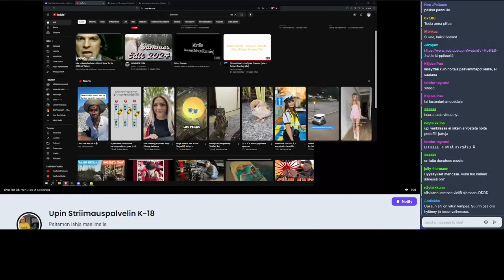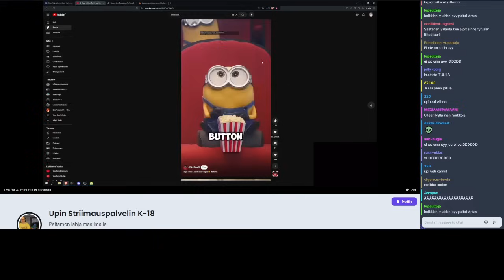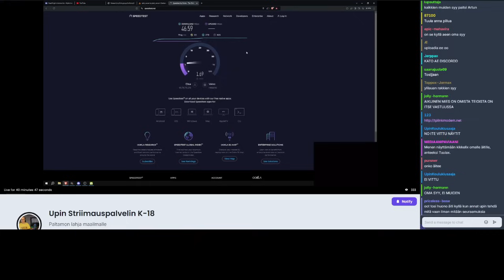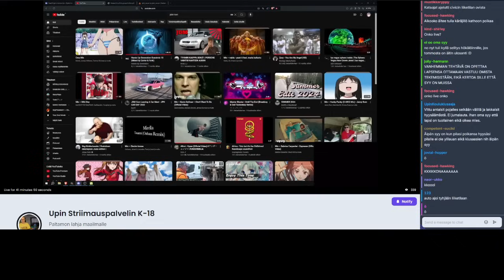Upi ja äiti keskustelee kolarista 2024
Syy kolariin on selvinnyt (ei ollut Artun vika, taaskaan)

upi kajaani kolari ylilauta tubetus rappiotube arttu pulkkinen